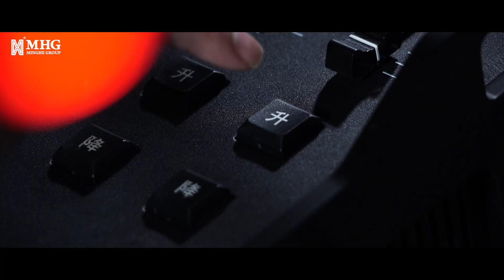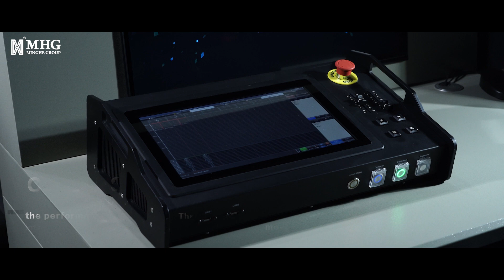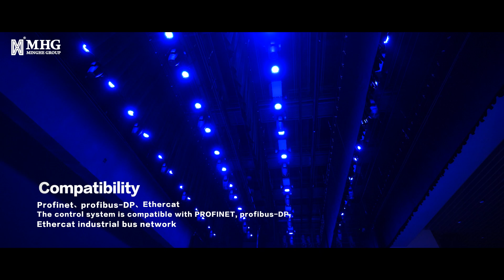Stage Machanics from Minghe Group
stage machine, stage machanics, made by Minghe Group, China Manufacturer